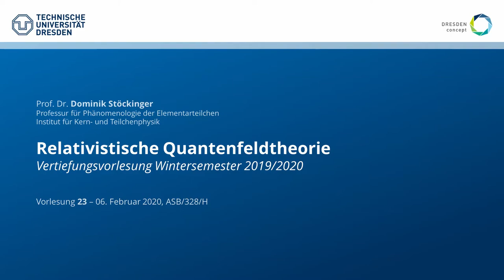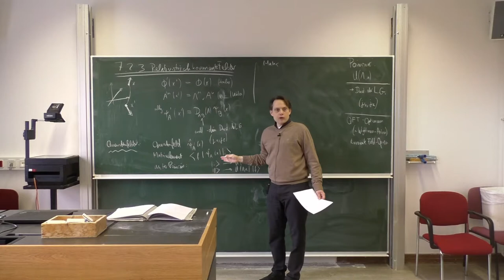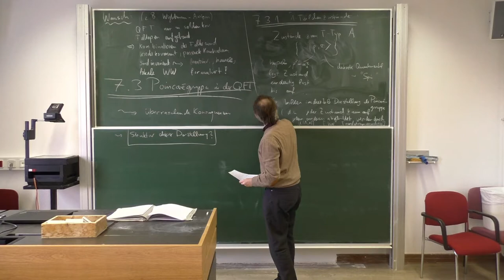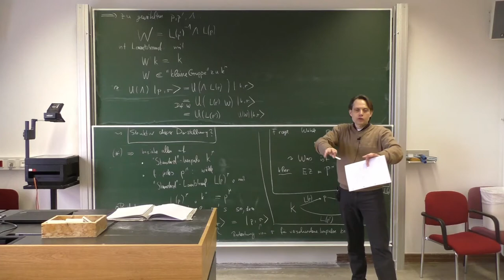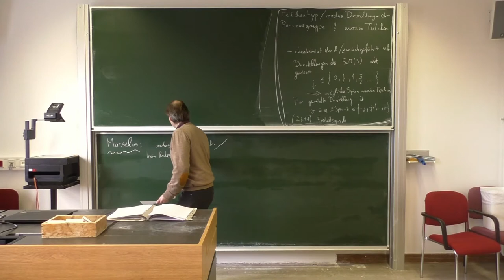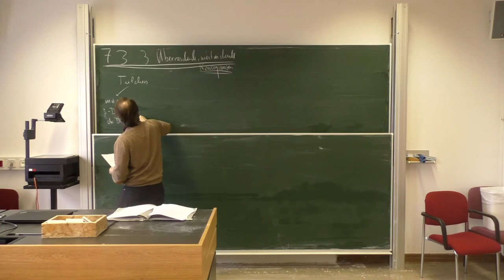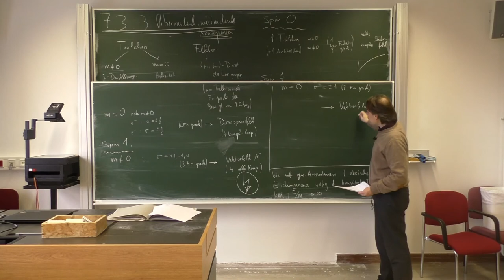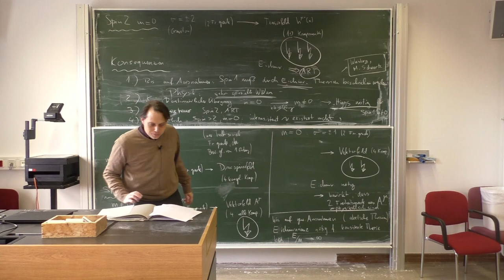VL 23 – Relativistische Quantenfeldtheorie, WS 19/20, TU Dresden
Vorlesung: Dominik Stöckinger
Assistenz/Übungen: Hye-jung Stöckinger-Kim
Schnitt: Baibhab Ray

23. Vorlesung – 06. Februar 2020, ASB/328/H

Inhalt:
0:00:00 – Intro
0:00:10 – Vorlesungsankündigung Sommersemester
0:06:43 – Wiederholung
0:09:15 – 7.2.3 Relativistisch kovariante Felder
0:22:39 – 7.3 Poincarégruppe in der QFT
0:23:17 – 7.3.1 Einteilchenzustände
0:50:44 – 7.3.2 Massive vs. masselose Teilchen
1:13:34 – 7.3.3 Überraschende, weitreichende Konsequenzen
1:38:25 – Zusammenfassung, Ausblick, abschließende Bemerkungen zur Vorlesung